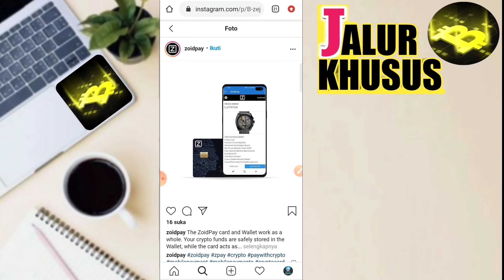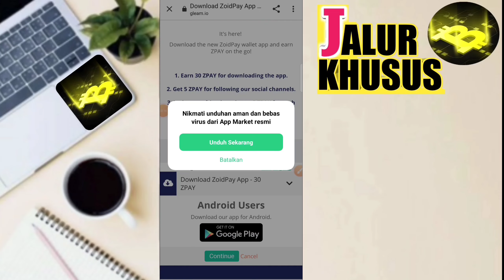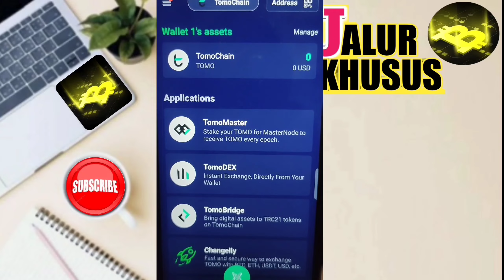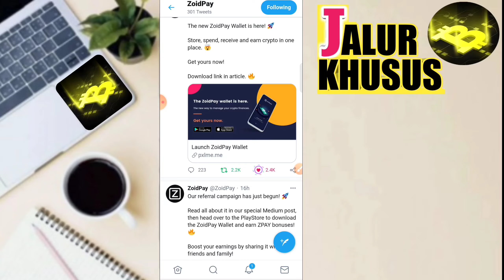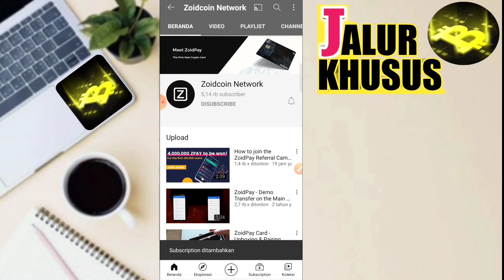SANGAT REKOMENDASI | Airdrop Zoidpay || PROJECT BAGUS ~ Yang Mau Gajian Garap Secepat Mungkin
📌DAFTAR di Sini : Airdrop SudahEnd/Selesai 🙏🙏

Akan Ada Pembagian DANA Kaget ATAU Saldo DANA Sebesar 100 Ribu Untuk 10 Orang Yang Beruntung & Tentunya Yang Tercepat Di Setiap Hari Minggu Nya Di👇👉 Channel Telegram

📝Note: Dengan Jam Yang Tidak Di Tentukan

VIDEO SANGAT REKOMENDED